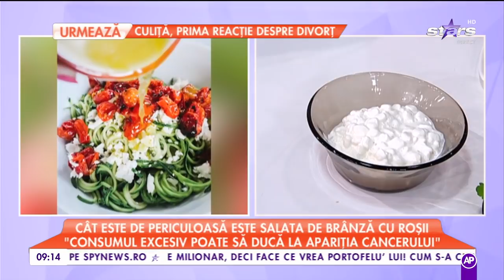Cât de periculoasă este salata de brânză cu roșii: „Consumul de brânză ne îngrașă”